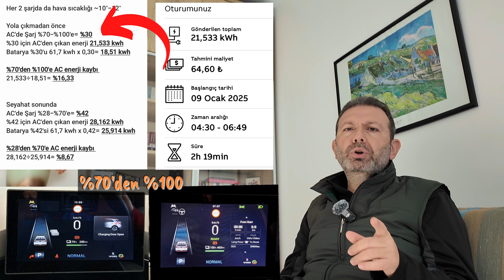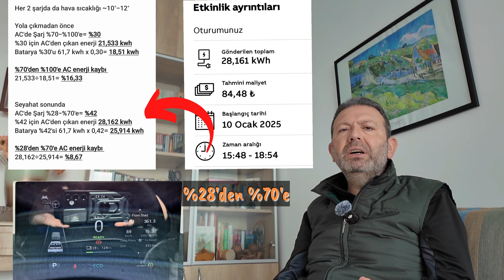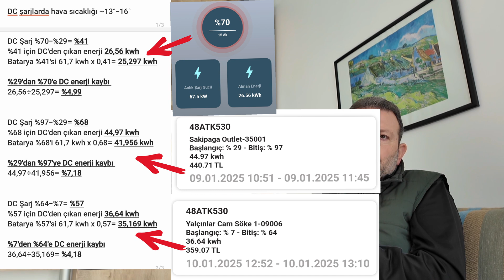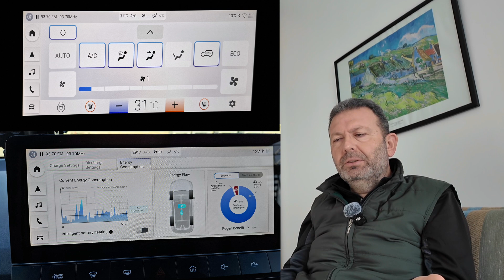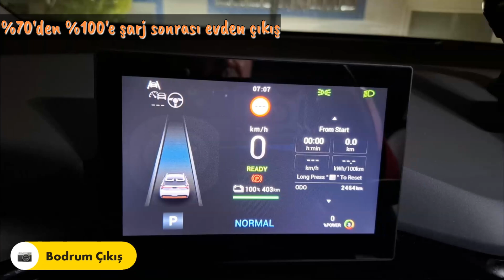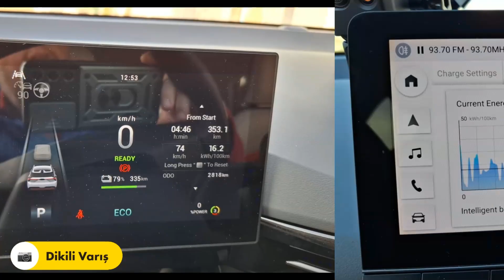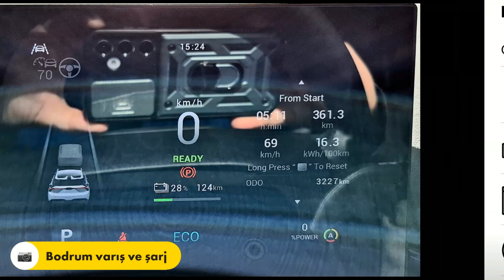Mg4 Luxury AC ve DC Şarjda Farklı %'lerde Enerji Kaybı ve Klima Tüketimi Ne Kadar?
Mg4 Luxury ile bir başka, Bodrum-Dikili-Bodrum gidiş-dönüş yolculuğumda, soğuk havada klima tüketiminin ne kadar tüketimi olduğunu, AC ve DC şarjlarda hangi durumlarda, ne kadar enerji kaybı olduğunu verilerle birlikte anlatmaya çalıştım. Ayrıca yolculukla ilgili veriler ve grafikler eşliğinde bilgi vermeye çalıştım.

Videodaki Bölümler;
00:00 Açılış ve bilgilendirme
00:33 Seyahat ile ilgili kısa bilgiler
01:38 Şarj ile ilgili bilgiler
02:30 Dikili görüntüleri eşliğinde seyahat yorumu
06:26 Seyahatin analizi bilgisi
07:05 AC'de farklı %'lerde şarjda enerji kaybı farklılıkları
08:59 DC'de farklı %'lerde şarjda enerji kaybı farklılıkları
09:49 Hangi durumlarda enerji kaybı artıyor? Ac ve DC enerji kaybı farklılıkları nedir?
10:50 Klima kullanımının tüketime etkisi
12:05 Ekran tüketimi ile menzil hesabı ve istasyon verisiyle maliyet hesabı yorumu
13:05 Bodrum-Dikili seyahat animasyonu, grafik ve verileri
14:28 Dikili-Bodrum seyahat animasyonu, grafik ve verileri
15:45 Kapanış